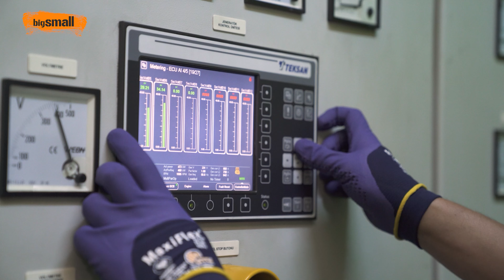Bu bataryalar şehirleri hatta sanayi bölgelerini bile çalıştırıyor | Enerjide yeni dönem | TEKSAN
Bigsmall YouTube Kanalı'nın konuğu Teksan Pazarlamadan Sorumlu Yönetim Kurulu Üyesi Ebru Ata Tuncer oldu.

00:00 Giriş
00:58 Teksan ne zaman Kuruldu?
02:07 Orbital projesi nedir?
03:18 Dev bataryalar üretme fikri nasıl doğdu? (Her biri Tır Büyüklüğünde)
04:00 Akaryakıt İstasyonları 1 günde şarj istasyonu nasıl olacak?
04:14 Dev batarylar şehirleri nasıl elektrik sağlayacak
05:40 Elektriği depolayıp satmak para kazandırır mı?
07:25 İstanbul'daki olası bir elektrik krizine nasıl çare olacak? Mili bağımsızlığa katkısı nedir?

Teksan, yeni ürünü TESS ile batarya ve enerji depolama sistemleri sektörüne hızlı bir giriş yaptı. Teksan, bu gelişmeyle birlikte Türkiye’de bu alanda hizmet veren ilk şirketlerden biri oldu.
Teksan, sektördeki 25 yılı aşkın deneyimi ve uzmanlığı ile enerjinin geleceğine yön verecek depolama sistemleri pazarına giriş yaptı. Teksan’ın yeni ürünü olan TESS (Teksan Enerji Depolama Sistemleri) akıllı teknolojilerle donatıldı. TESS, elektrik enerjisini elektrokimyasal enerjiye dönüştüren bir enerji depolama çeşidi. TESS; Batarya, Batarya Yönetim Sistemi, Enerji Yönetim Sistemi ve Enerji Kontrol Sistemi olmak üzere 4 ana bölümden oluşuyor. Teksan, TESS’i birçok farklı aplikasyon tipine uygun olacak şekilde tasarlıyor. Bu sayede müşterilerinin farklı ihtiyaçları için çözüm üretebiliyor. TESS, sistemin anlık veri akışı ile kendini sürekli izliyor hem değişen durumlara hem de ihtiyaçlara göre otomatik olarak devreye alıyor. TESS’in Lityum Demir Fosfat kullanılan bir Batarya Sistemi olması sebebiyle ekonomik, uzun ömürlü ve çevreci olma özelliği taşıyor.

TESS, ELEKTRİKLİ ARAÇ ŞARJ İSTASYONLARINDA DA KULLANIMA UYGUN
Konuyla ilgili açıklama gerçekleştiren Teksan Pazarlamadan Sorumlu Yönetim Kurulu Üyesi Ebru Ata Tuncer, “Teksan olarak dizel, doğalgazlı ve biyogazlı jeneratör setleri, kojenerasyon ve trijenerasyon sistemleri, mobil aydınlatma kuleleri, Türkiye’de ilk olma özelliği taşıyan hibrit güç sistemleri ve biyogaz çözümleri sunuyoruz. Günümüzde enerjinin sürekliliği hayati önem taşıyor. Dolayısıyla elektrik enerjisinin depolanmasını sağlayan sistemler çok daha önemli bir hale geliyor. Uzun süren bir hazırlık döneminin ardından yeni ürünümüz TESS’i (Teksan Enerji Depolama Sistemleri) pazara sunmanın mutluluğunu yaşıyoruz. TESS, şirketimiz için yeni bir büyüme alanını da ifade ediyor. Enerji çözümleri sektöründeki yerimizi perçinleyeceğiz. Türkiye ve dünyada hızlı bir büyüme potansiyeli bulunan bu pazarın en büyük oyuncuları arasında yer almayı hedefliyoruz” dedi.